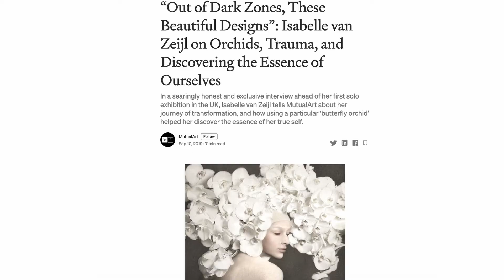IG Fine Art Presents: Isabelle Van Zeijl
Recognized for her mastery to create striking self portraits with depth and meaning which enriches life, Isabelle Van Zeijl ‘s work possesses lasting and impressionable depth and value.

Van Zeijl dips into the post-modern to craft a vision of feminine power that will have you questioning both historical and 21st-century concepts of beauty. Van Zeijl produces the scenes entirely independently, she is both model, creator, object and subject. Her work possesses a timeless beauty, transcending the boundaries of epoch and media.
As a women she experiences prejudices against women; Van Zeijl aestheticizes these prejudices in her work to visually discuss this troubling dichotomy, presenting a new way of seeing female beauty, the reinvention of the self.

Her work soothes the eye and touches the soul, inspire the viewer to reconnect with their own higher calling, their soulful longing. To remind them to deepen their courage and humility, empower self inquiry and ask themselves to reach into their soul for greatness and find that beauty is always there.
Van Zeijl has shown work continuously and internationally over the past seventeen years, represented by galleries located in The USA, UK and Europe, and exhibiting at established international art fairs in New York, Miami, Los Angeles, Hong Kong, London, Germany, Belgium, Sweden and Italy. She was one of the winners of The Young Masters Emerging Women Art Prize, London. Her work is held in The Four Seasons Hotel in Paris and in numerous & public collections in the USA, UK, Belgium, Germany, France and The Netherlands.

To see the full collection follow this link to our